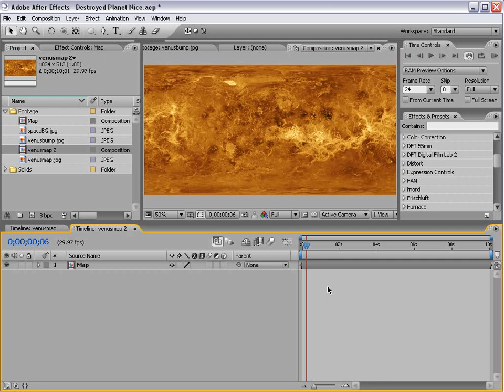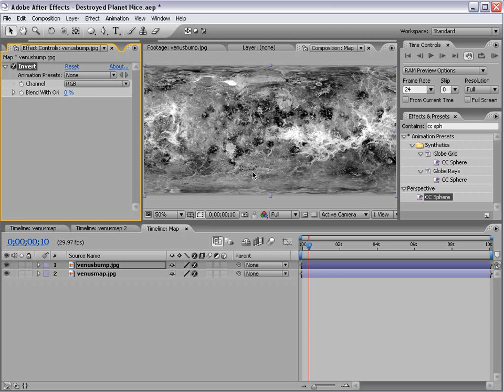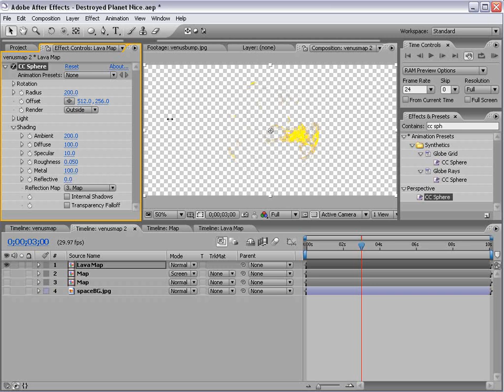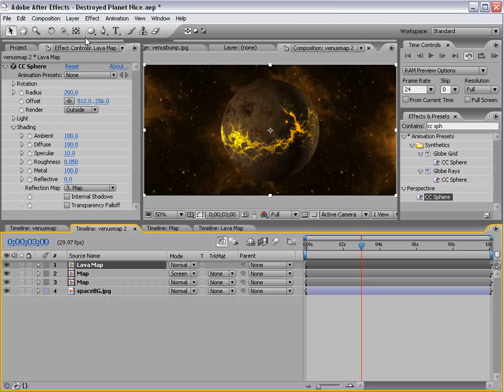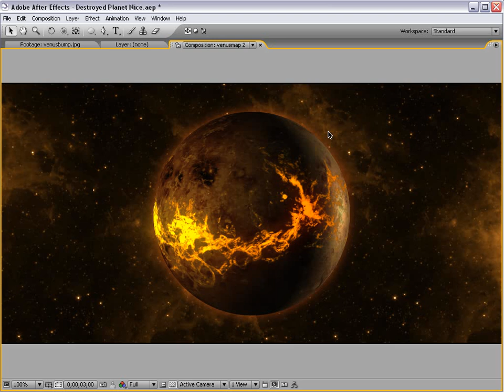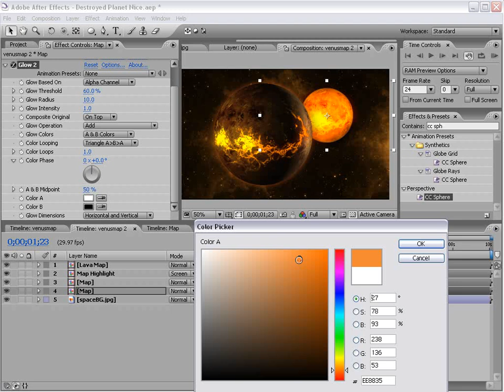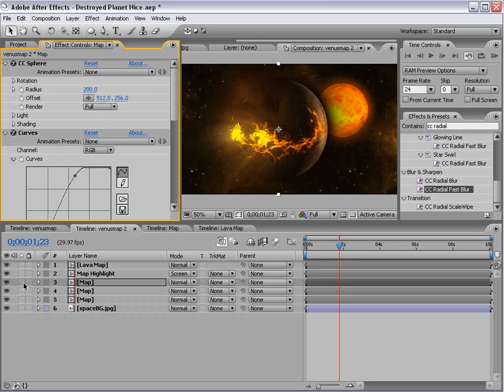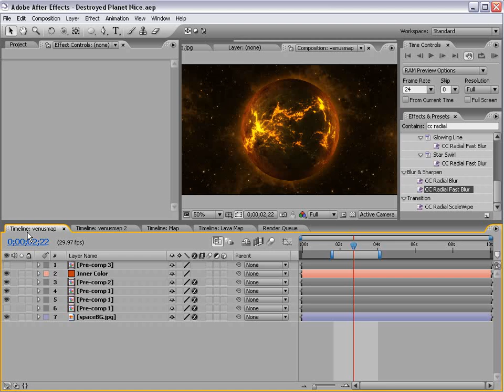After Effects Tutorial - 3D Planet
Tutorial by Andrew Kramer

Video Copilot: Dead Planet
• Create a dying planet with visible lava and cracks
• Render with built in transparency to QuickTime Movie

Video Copilot Tutorials on YouTube!

Thanks Andrew!!!

iStars